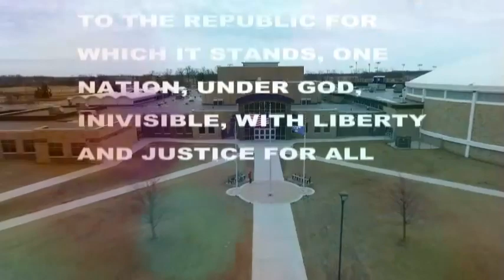HDTV News 3/2/20